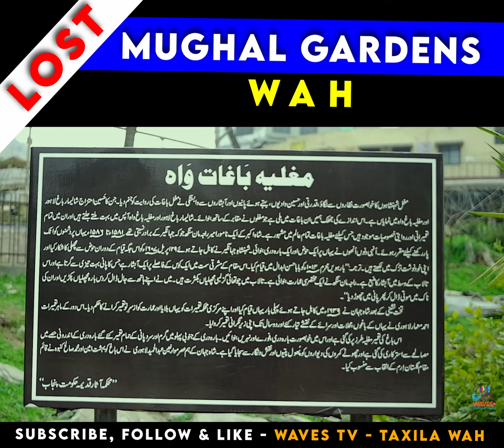Why Wah Gardens Lost from Mughal Dynasty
Raja Man Singh, brother-in-law of Emperor Jahangir, was a court chief of Emperor Akbar, and is credited with construction of the gardens along the old route from Lahore to Srinagar. He was posted at Wah from the year 1581 to 1586 to stop enemy incursions. During his stay he made a pond surrounded by a structure of twelve doors. The Mughal Emperor Jahangir while on his way to Kabul stayed here on 29 April 1607 and went fishing in the pond. Indeed, the present old village of Wah was originally called 'Jalal Sar' after Jalal Khan Khattar but was renamed 'Wah' by Jahangir.

He wrote in his autobiography (translation): "Stayed at Baba Hasanabdal on 12th Muharram, 1016 A.D. At about two miles on the eastern side of this place there is a waterfall. The water falls with great speed. The center of the pond has the main exiting of the waterfall. Raja Maan Singh has made a very little building. There is a lot of fish in the pond having a length of quarter yard. I stayed at this beautiful place for three days. I put the net in the pond and caught about 10 to 12 fish. These fish were again dropped in the water after sewing pearls in their noses".

The Emperor Shah Jahan stayed at Wah while on his way to Kabul in 1639. He called his central construction department and ordered the reconstruction of the buildings. Ahmed Maamar Lahoree, a famous architect of those days, planned out the gardens, palaces and inns. The construction was performed under his supervision and took two years. The garden was made in the Mughal construction style. He made beautiful twelve door structures, canals and waterfalls. He made bathrooms having mixture of cold and hot water at the southern end of these twelve-door structures. The inner portion of the structures has been plastered. The walls of the smaller rooms have been decorated with flowers and petals.

Shah Jahan stayed at the gardens on his trips to Kabul four times after their completion: in 1646, 1647, 1649, and 1654. Contemporaries of Shah Jahan, namely Abdul Hameed Lahoree and Muhammad Saleh Kamboh, declared the garden as a trustee of heaven and substitute for heaven's garden on earth.

The Mughal Emperor Aurangzeb stayed at the garden in July 1676. The garden was badly damaged in the era of the Durrani Empire (1747–1826) and later Sikh rule (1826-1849). After the annexation of the Punjab, the British Government handed over the gardens to Nawab Muhammad Hayat Khan, CSI, in 1865.